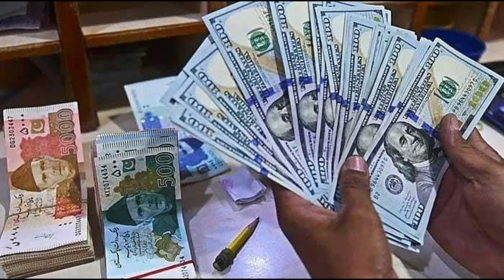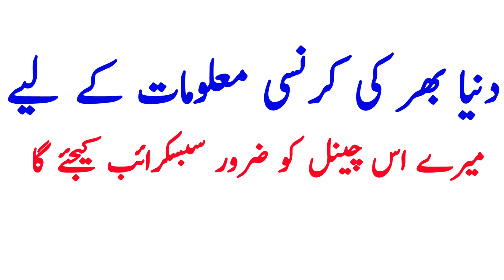US dollars to Pakistani rupees today | Current exchange rate US DOLLAR USD to PAKISTANI RUPEE